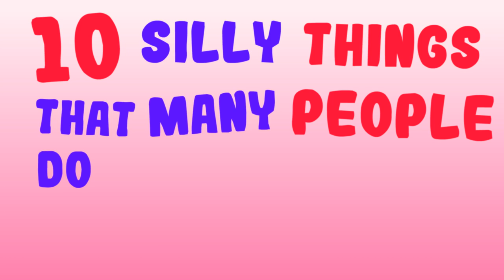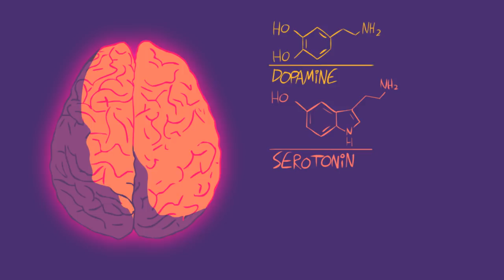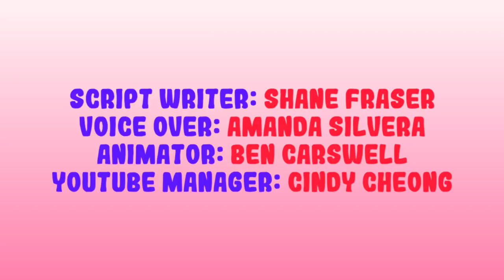10 Silly Things People Do When They Are In Love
Have you been in love? If not, you can watch our videos on signs you are falling in love to see if you could relate to the signs. Perhaps, someone else is falling in love with you. People can do crazy things from obsessions to stalking. Love leaves you illogical. Subtle signs can include: walking slower from men, talking in higher pitch for women, to listening more to love songs. See if you can relate to some of these!

On the other hand, if you’ve ever been heartbroken over a break up, if you’re struggling to move on, or even trying to save your relationship, talking to a relationship coach can help. We've partnered with  Relationship Hero, an online counseling session for relationship topics. Feel free to give them a try:

Credits
Script: Shane Fraser
VO: Amanda Silvera
Animator: Ben Carswell
YouTube Manager: Cindy Cheong

Each point links to a reference.